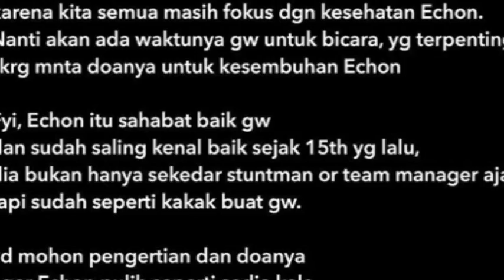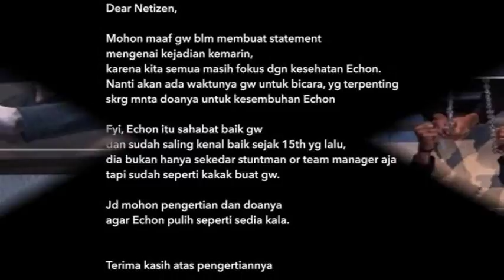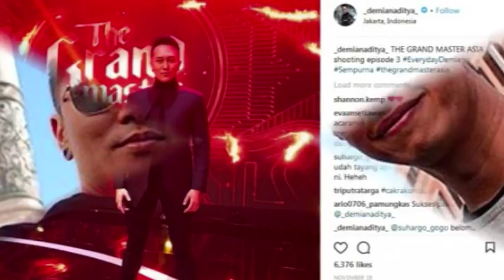Bungkam Usai Tr463di 'D34th Dr0p', Demian Buka Suara Katakan Hal Ini Di Sosmed